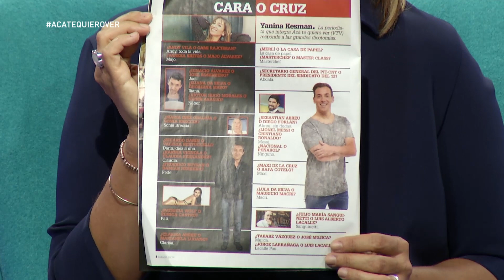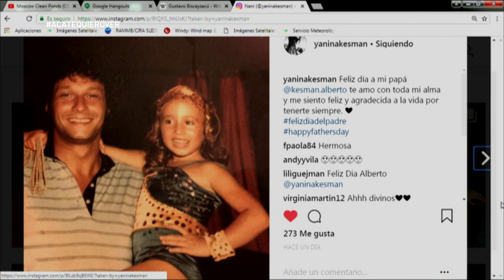Acá te Quiero Ver (bloque dos) 16/07/2018